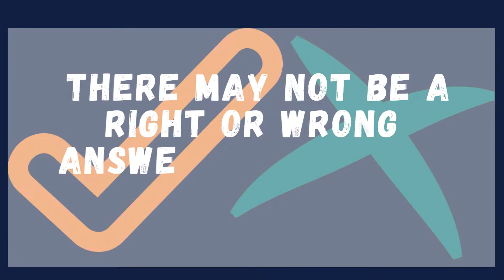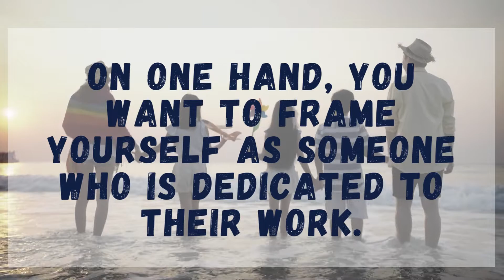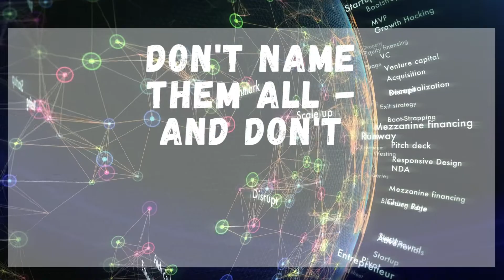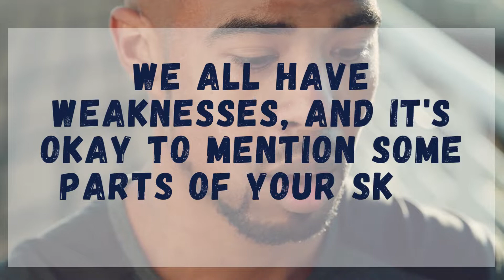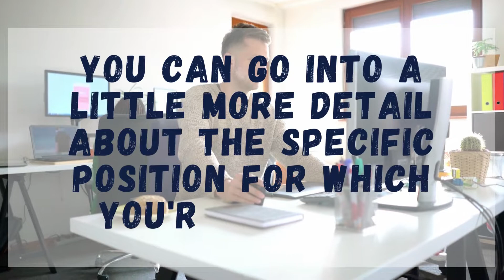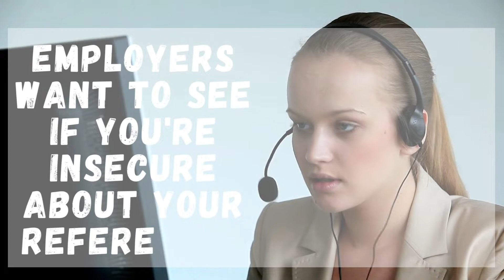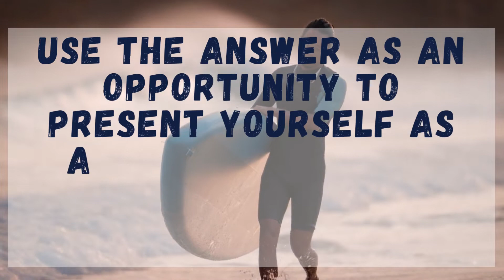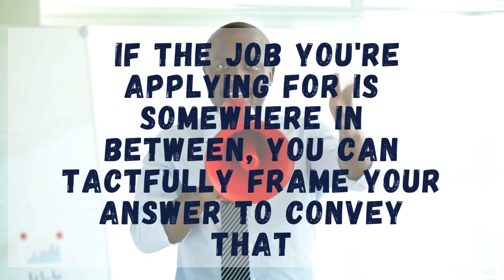10 Tricky Interview Questions and How to Answer Them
tricky Interview Questions